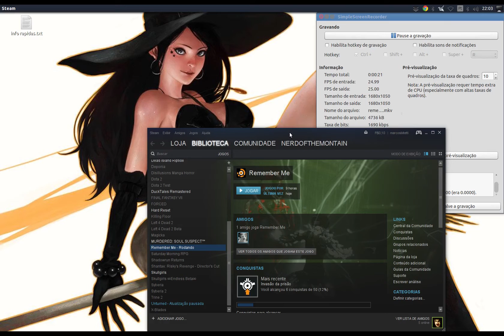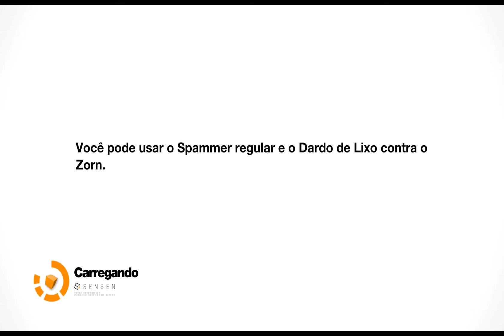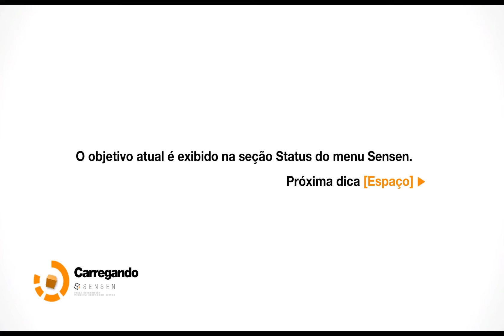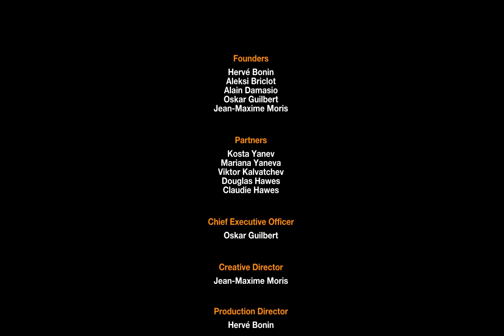playando e apanhando do Remember Me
Apanhando dos inimigos e da lag de gravar o vídeo...